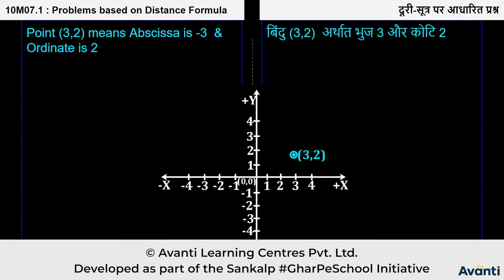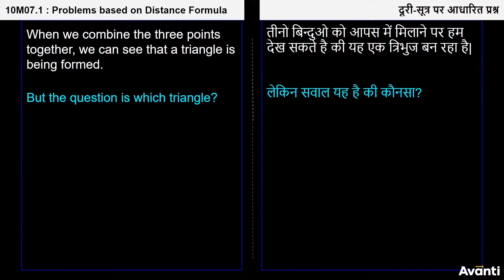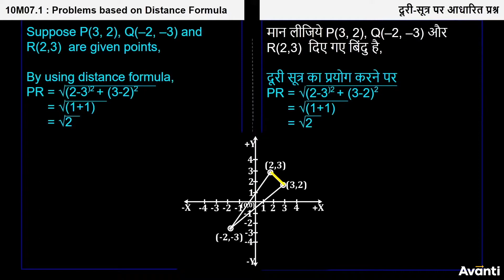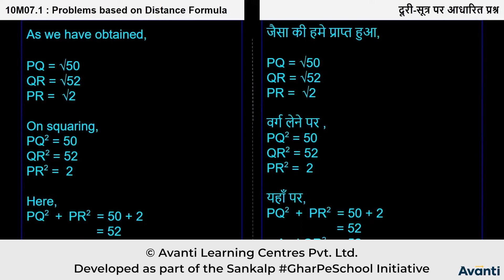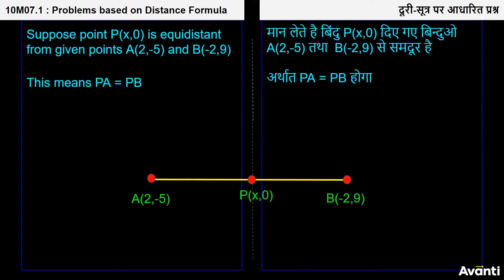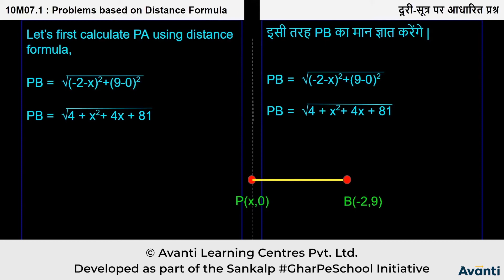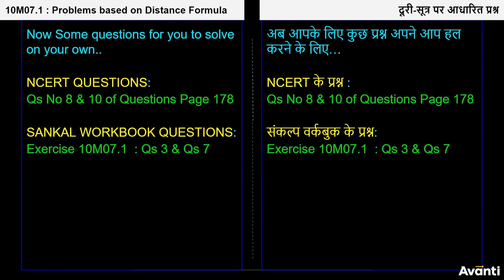5. 10M07.1 CV5 दूरी-सूत्र पर आधारित प्रश्न | Problems based on Distance Formula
इस विडियो में आप कक्षा 10 की गणित के अध्याय 7 (निर्देशांक ज्यामिति) के महत्वपूर्ण प्रश्नों "दूरी-सूत्र पर आधारित प्रश्न" को हल करना सीखेंगे |
In this video, You will learn to solve the important questions "Problems based on Distance Formula" of chapter 7 (Coordinate Geometry) of 10th Maths.

Class 10 Maths Chapter 7, Chapter 7 Coordinate Geometry - Hindi, Need of Coordinate Geometry, Introduction of Coordinate Geometry, Revision of Coordinate Geometry, Derivation of Distance Formula, Problems based on Distance Formula, Need of Section Formula, Derivation of Section Formula, Mid Point Derived from Section Formula, Problems based on Section Formula, Earlier Methods to Find Area of Triangle, New Method to Find Area of Triangle, Problems based on Area of Triangle